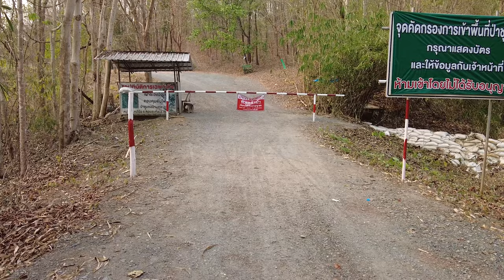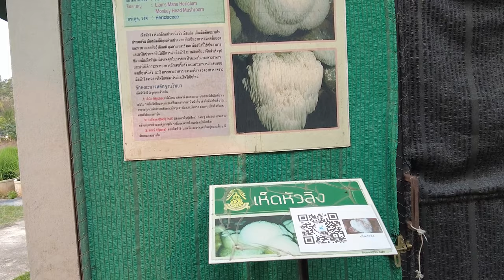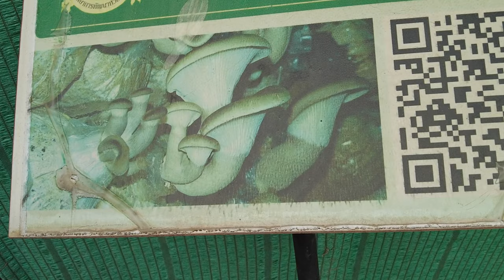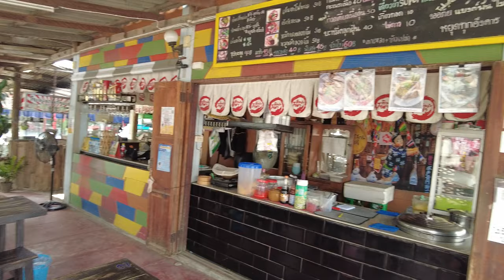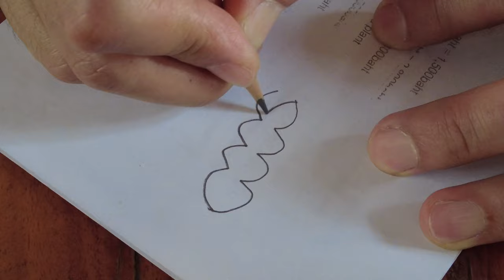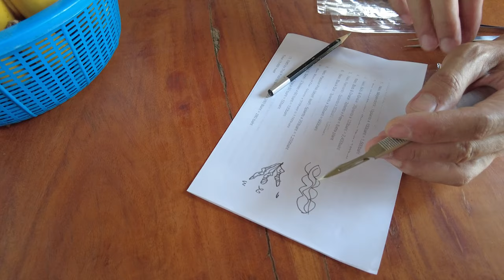Таиланд, часть 4. Негде купаться в Чиангмае:) Опыление неорегелий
Третья часть нашей поездки в Таиланд.

- сбор на новый террариум для Аптекарского огорода. будем рады поддержке